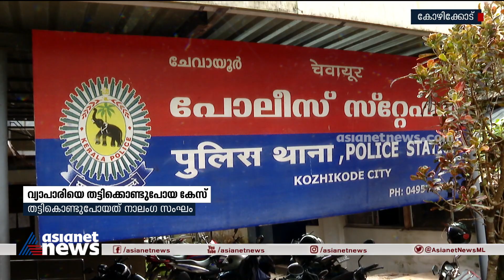കോഴിക്കോട് വ്യാപാരിയെ തട്ടിക്കൊണ്ടു പോയ കേസിൽ രണ്ട് പേർ അറസ്റ്റിൽ | Merchant Kidnapping Case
കോഴിക്കോട് വ്യാപാരിയെ തട്ടിക്കൊണ്ടു പോയ കേസിൽ രണ്ട് പേർ അറസ്റ്റിൽ; ബാലുശേരി പൂനുർ സ്വദേശി ലുഖ്മാനുൽ ഹക്കീമിനെയാണ് ഇന്നലെ രാത്രി കാറിൽ എത്തിയ നാലംഗ സംഘം തട്ടികൊണ്ടുപോയത്
Kozhikode Merchant Kidnapping Case: Two arrested